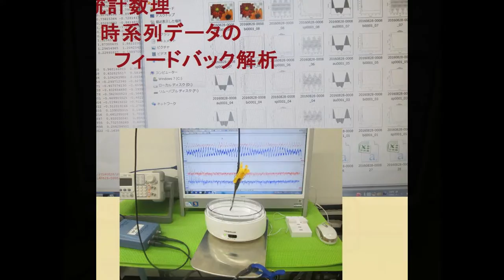超音波実験写真（超音波研究に関する実験写真） ultrasonic-labo